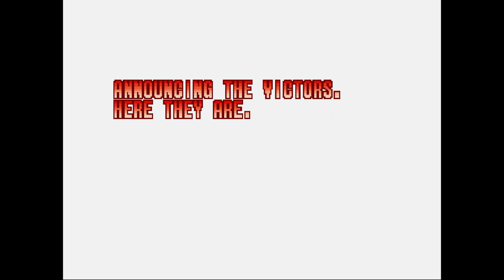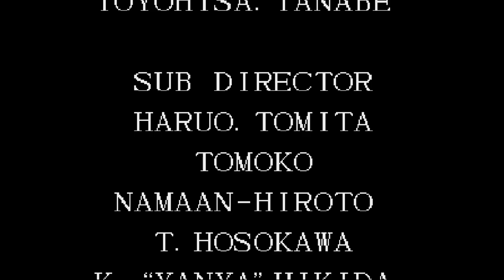The King of Fighters 97 Arcade Run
We have made it to the final canonical game of the Orochi Saga with the Heavenly Kings being our final stop. And of course the Abercrombie & Fitch model with a cut fetish in the very end.